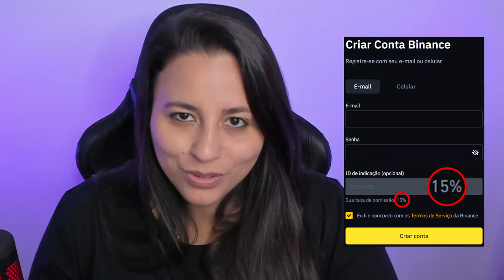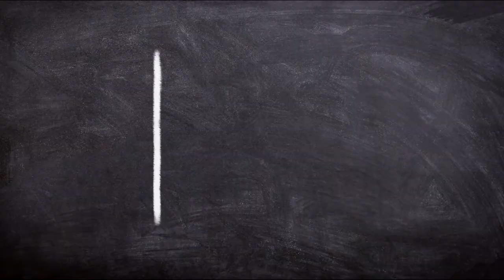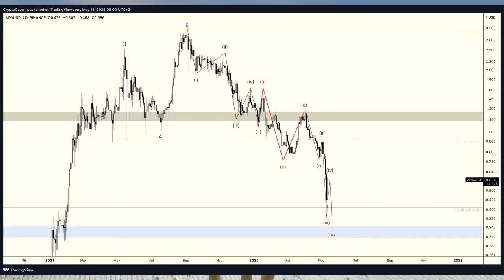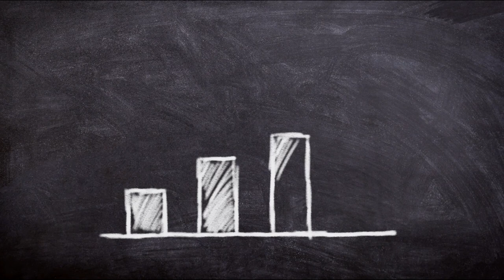CUIDADO!!! MESMO tendo SUBIDO, a CARDANO pode DESPENCAR MUITO em BREVE